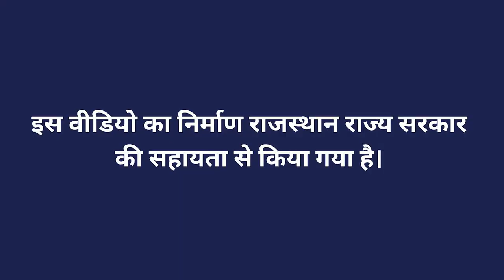खजूर उत्पादन की विशेषता